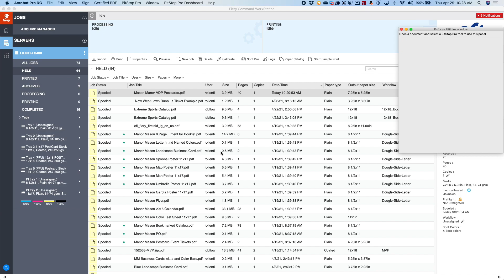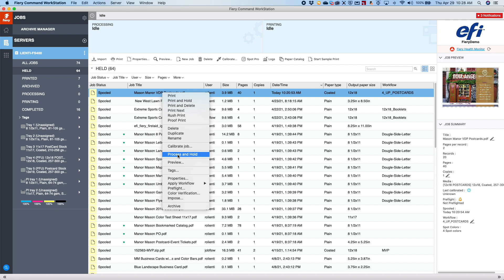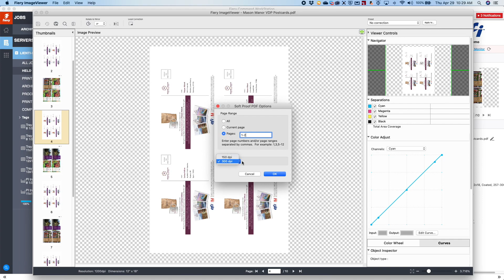Fiery Friday - Create Customer Soft Proofs with Fiery Image Viewer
In this edition of Fiery Friday you will learn how print providers can use Fiery ImageViewer to easily create soft-proof PDF files for their customers.